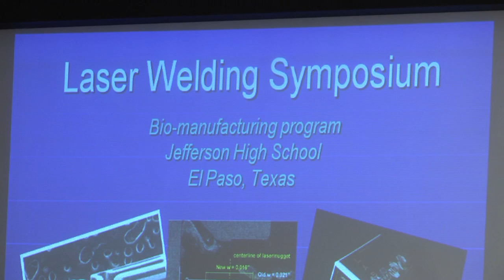Laser Welding Symposium at Jefferson High School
Jefferson High School, Silva Health Magnet and the Medical Center of the Americas Foundation held a free symposium to learn more about laser welding technologies at the Silva Magnet auditorium.